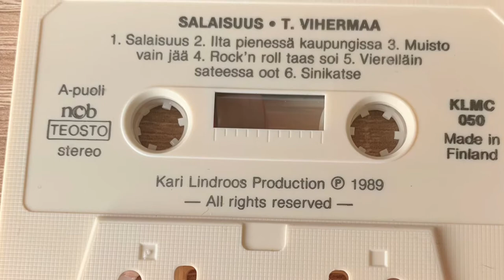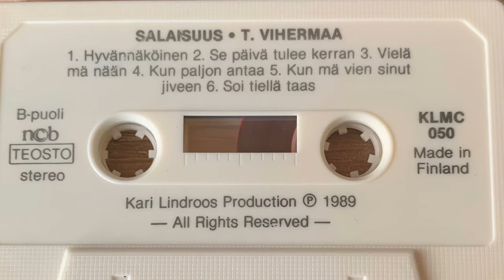Tuomo Vihermaa - Kun vien sut jiveen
Persikka studio Kari Lindroos production 1989